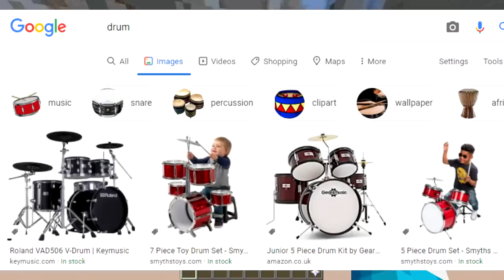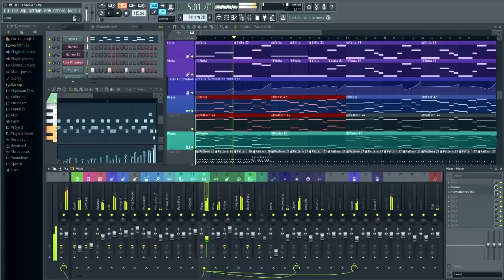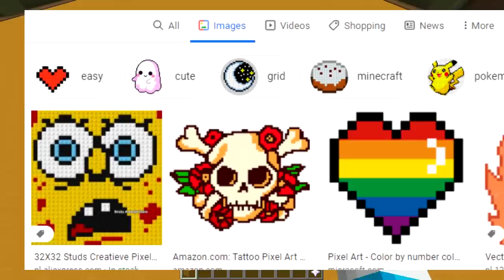GOOGLE CHALLENGE (Minecraft Build Battle)